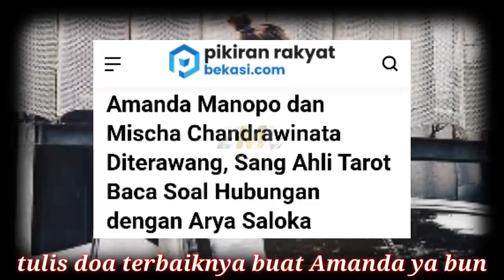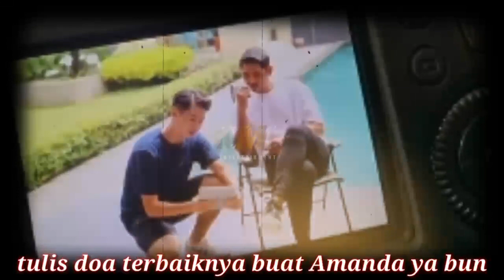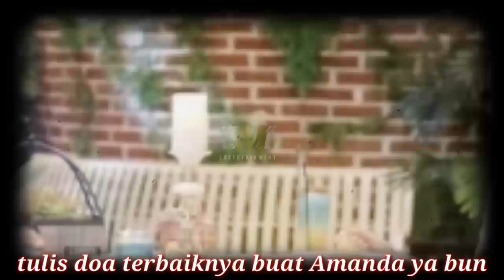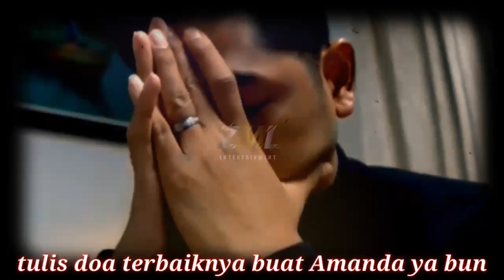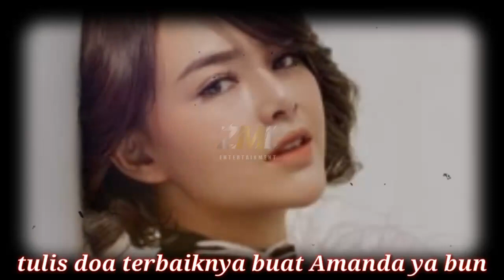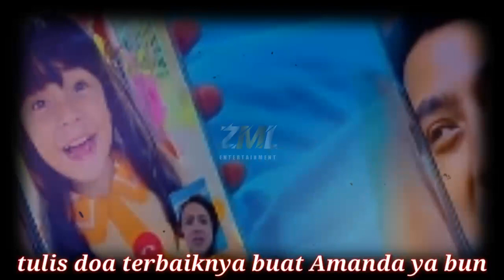Denny Darko ungkap pilihan Amanda Manopo antara Arya Saloka dan Mischa Chandrawinita, !!